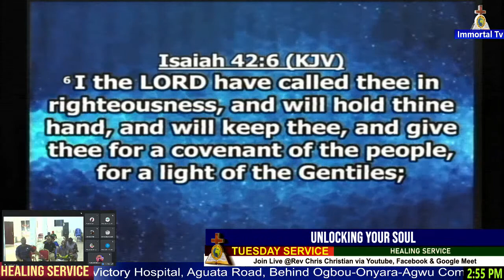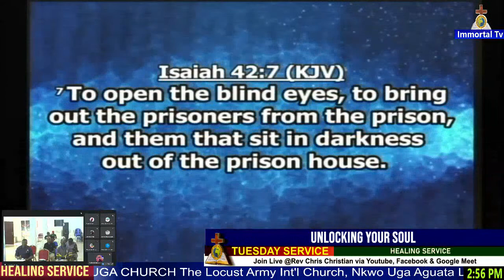Rev. Chris Christian - UNLOCKING YOUR SOUL